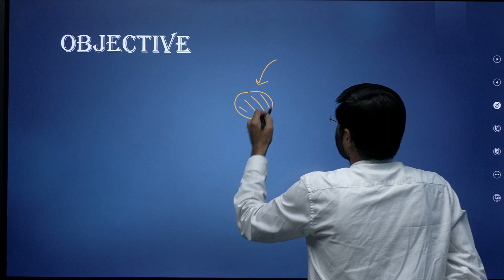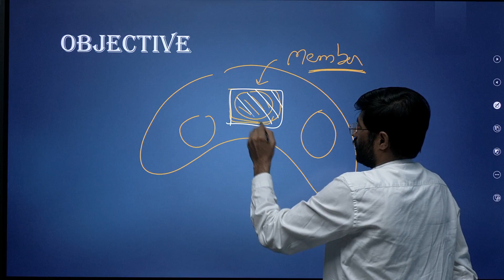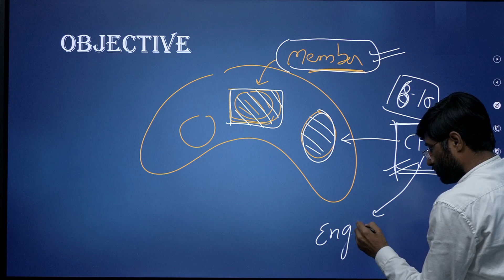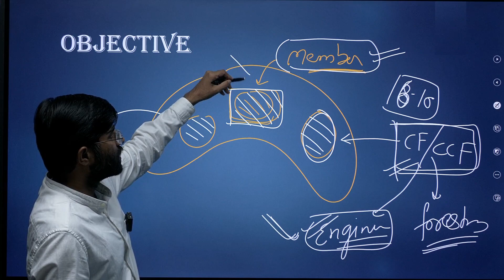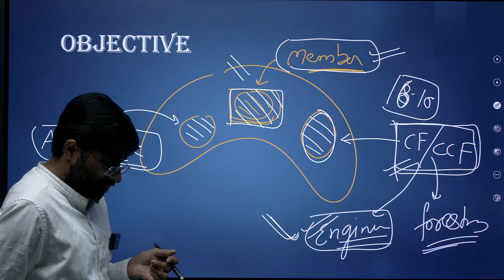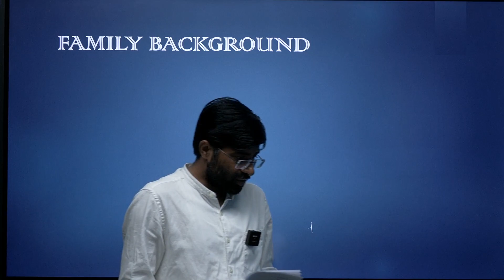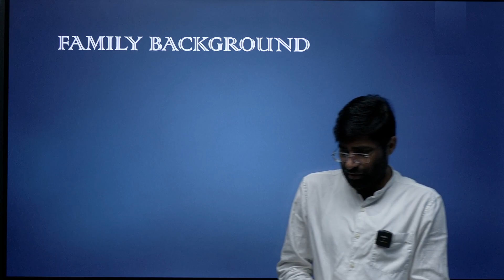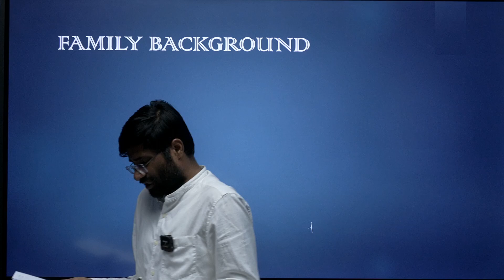MP Forest Service Interview General Guidance